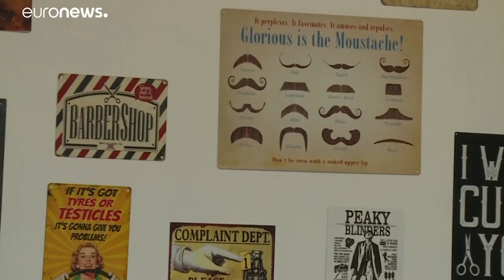L'Angleterre se déconfine avec la réouverture des bars et des salons de coiffure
Londres a annoncé vendredi que plus de 70 pays et territoires, dont la France mais pas les Etats-Unis, seraient exemptés à partir du 10 juillet de l'isolement de 14 jours obligatoire.